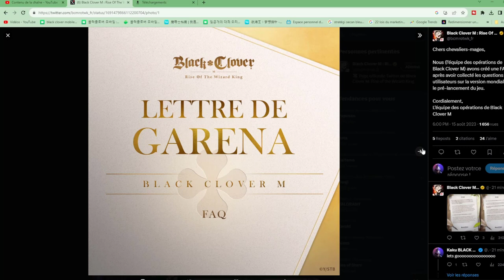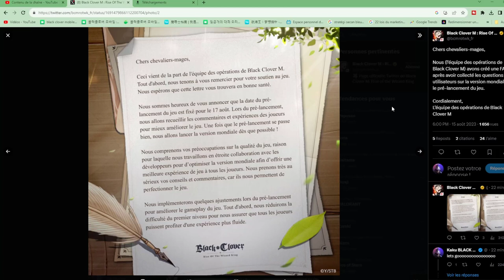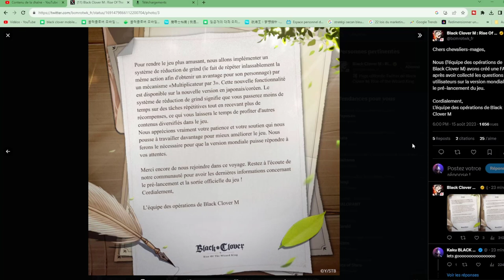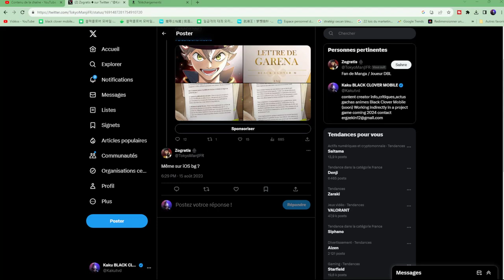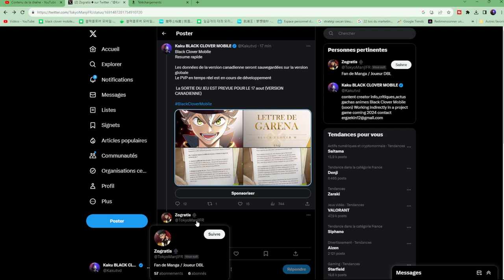DATE DE SORTIE GLOBALE FRANCAISE LANCEMENT LE JEU BLACK CLOVER MOBILE ARRIVE JOUEZ A LA CANADIENNE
Vidéo installation Black Clover Mobile

PRE LANCEMENT LE JEU BLACK CLOVER MOBILE ARRIVE JOUEZ A LA VERSION CANADIENNE TRES BONNE NOUVELLE